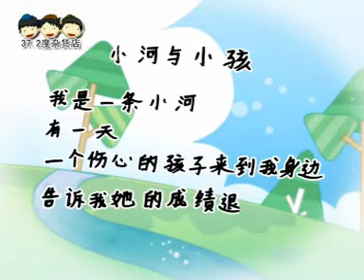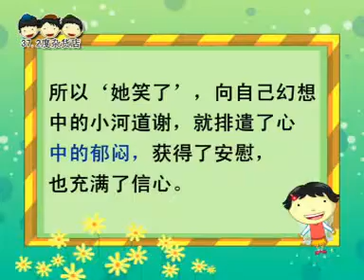童诗 - 小河与小孩 《说说唱唱童诗》李艾玲创作 周乐茵 朗读 children Poem （完整版 请签购372粉丝俱乐部）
37.2度杂货店 Youtube 粉丝大优惠

1.说说唱唱弟子规 （旧版、新版、audio版、视频版、解说、歌曲）
2.弟子规经典小故事（音频版、视频版）

1.A（弟子规）组合
2.说说唱唱三字经 （旧版、新版、audio版、视频版、解说、歌曲）
3.三字经经典小故事（音频版、视频版）

1.A（弟子规），B（三字经）组合
2.所有372诗词专辑

1.A，B，C组
2.《说说唱唱汉语拼音》
3.《说说唱唱乘法表》
4.《说说唱唱学成语》
5.《识字谣1》
6.《学前认字1》

《小河与小孩》 李艾玲创作   周乐茵 朗读

我是一条小河
有一天
一个伤心的孩子来到我身边
告诉我她的成绩退步了
我便唱“勇往直前”的歌给她听
还请她看逆水中的游鱼
她笑了
向我道一声谢谢就回家去

欣赏的话：
这首诗看似安慰、鼓励别人，
其实是安慰自己、鼓励自己；
‘自己’的成绩退步了，
走到河边，看看‘勇往直前’的流水，
看看逆水中的游鱼，於是心里有所领会，
所以‘她笑了’，向自己幻想中的小河道谢，
就排遣了心中的郁闷，获得了安慰，也充满了信心。

《说说唱唱》《童诗》

纪展雄、李观发 制作
372杂货店 版权拥有
罗豪   Anna庄启馨  孙洺鐥  歌曲演绎  柳韵 编曲
（育南华小）麦怀林、周乐茵、谢潔恩、刘凯诗、蔡咏融】沈天心、刘佩仪龚美荀、纪展雄 声音演绎